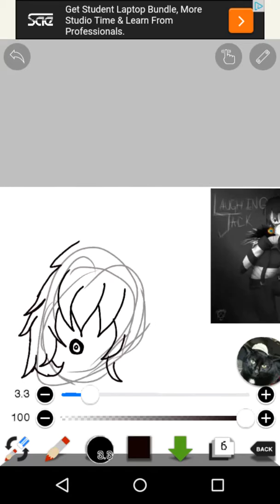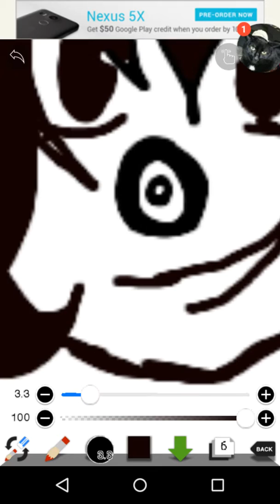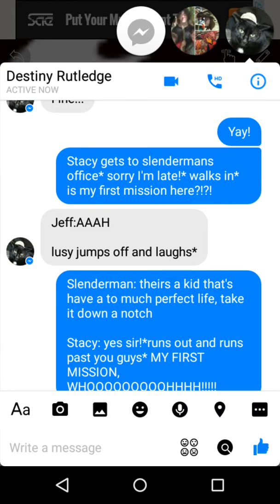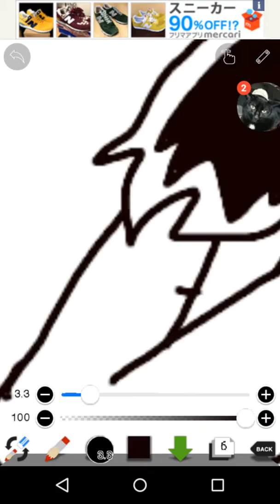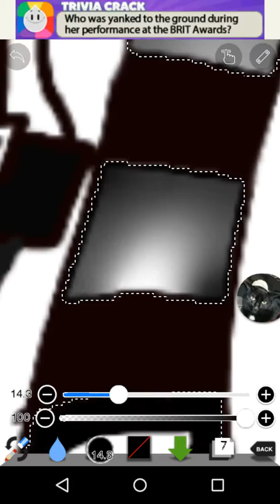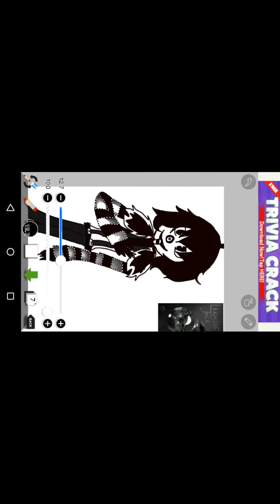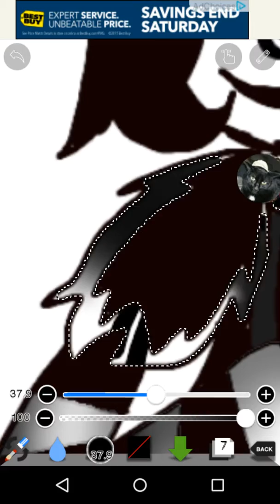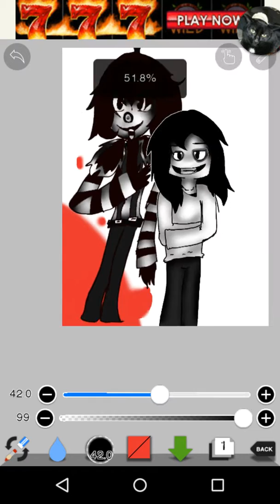Partners in crime part 2